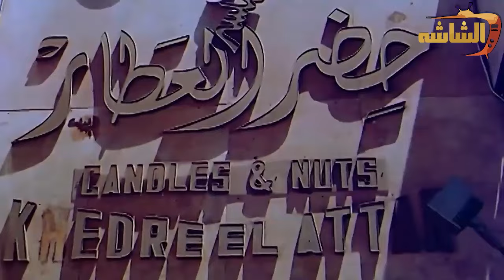3alMashy فيلم ع الماشي | بطوله علي ربيع و كريم ربيع و آية سماحة بجودة عالية HD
فيلم ع الماشي | بطوله علي ربيع و كريم ربيع و آية سماحة  بجودة عالية HD

ملخص القصة:

تدور الأحداث في إطار كوميدي فانتازي، حيث تبدأ أحداثه مع شاب يدعى هادي، يواجه أزمة صحية في حياته، تجبره على المشي دائما، بعدما يصاب بمرض نادر يجعله مجبر على الحركة والسير، وتبقى...اقرأ المزيد